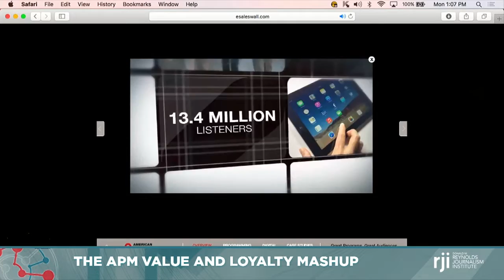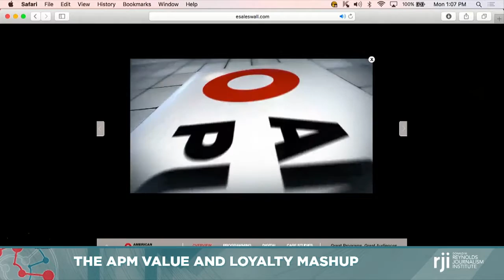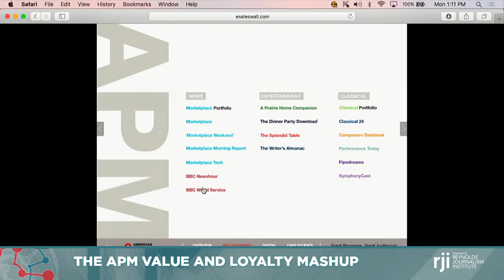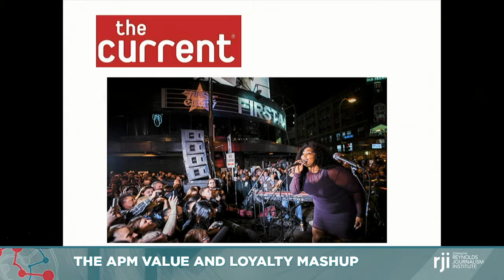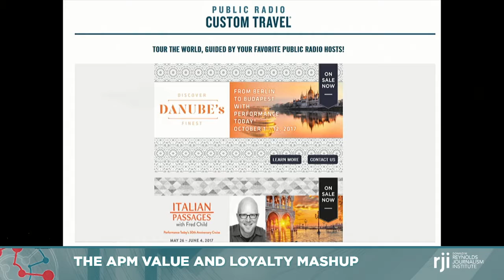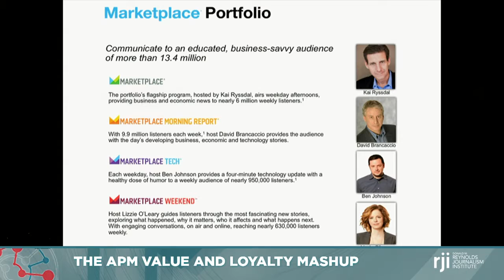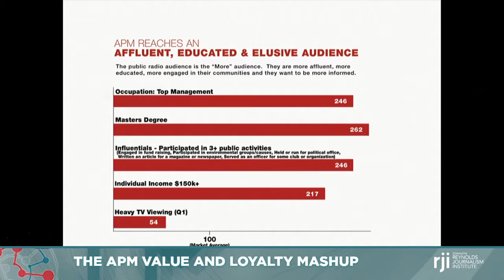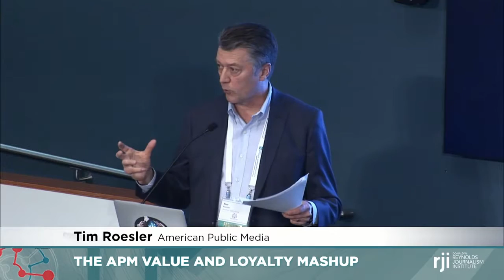Tim Roesler: The APM value and loyalty mashup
Tim Roesler is chief business development officer and senior vice president for American Public Media.   APM is the largest owner of public radio stations nationwide and one of the largest producers and distributors of public radio programming in the world with a portfolio including A Prairie Home Companion®, Marketplace®, Performance Today® and The Splendid Table® reaching nearly 20 million listeners on more than 900 radio stations nationwide each week.

Roesler supervises business development, business planning, sponsorship sales (underwriting), e-commerce, and ticketed events for APM and its subsidiaries Minnesota Public Radio, Southern California Public Radio.  He is also president of MPR’s Fitzgerald Theater Company and reports to the CEO-President of APM, Jon McTaggart.

Roesler has been with APM for 15 years.  Prior to his promotion in 2012 to CBDO, Roesler was SVP - general manager of Minnesota Public Radio (APM's largest business unit) for 4 ½ years.  He doubled as head of APM Music services including shows like Performance Today and regional music networks Classical MPR, The Current (Indie Rock), and Classical South Florida.  Previously, Roesler also held the titles of VP sales; and SVP sales/marketing/distribution during which time APM/MPR achieved record sales and distribution revenues.

Prior to joining APM, he spent 22 years in commercial broadcasting, serving in various management positions in Omaha (KFAB/KGOR), Nebraska, Monterey (Henry Broadcasting), California, San Francisco (CBS), and Minneapolis, Minnesota (Clear Channel).  Before joining APM in 2001, Roesler was director of sales for Internet Broadcasting (now Lakana), which created and operated digital assets for commercial TV companies like Hearst-Argyle, Post-Newsweek, and NBC-TV.

Roesler has a Bachelor of Arts in Broadcast Journalism from the University of Nebraska, and an Master of Arts in Telecommunication from Michigan State University.  At NU, Tim was involved in several professional organizations, and campus leadership roles.  He and his wife Marci live in Deephaven, Minnesota, and have two daughters.